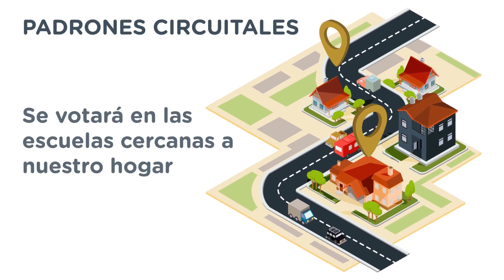Cómo usar la boleta única 2023